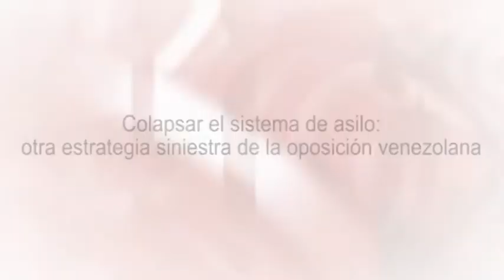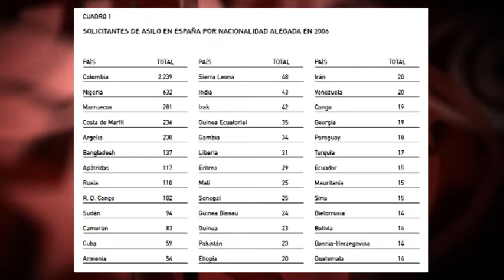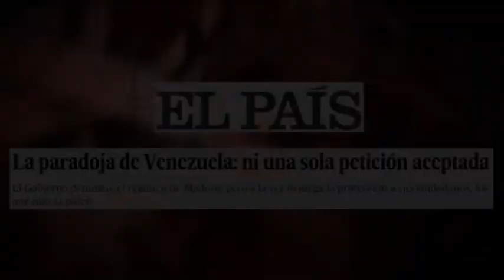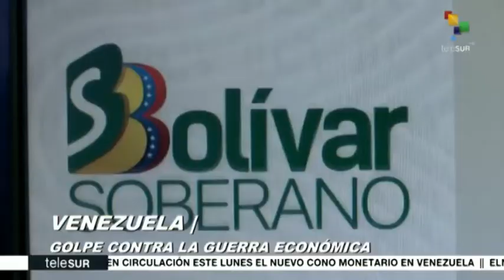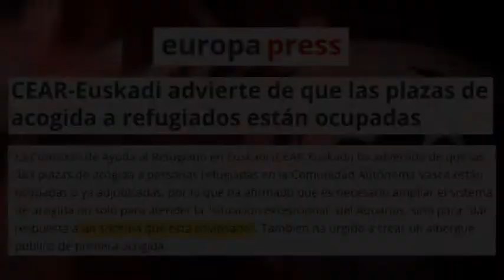Colapsar el sistema de asilo: otra estrategia siniestra de la oposición venezolana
Durante muchos años, hasta 2007, Colombia fue el país de procedencia de la mayoría de solicitantes de asilo en España. Sin embargo, apenas hubo noticias, reportajes o editoriales sobre este tema en los medios españoles. En los dos últimos años, la mayoría de solicitantes de asilo al Gobierno de España proceden… de Venezuela. Más que de Siria o de los 23 países de África con conflictos o crisis humanitarias. Y ahora sí, ahora sí tenemos noticias.